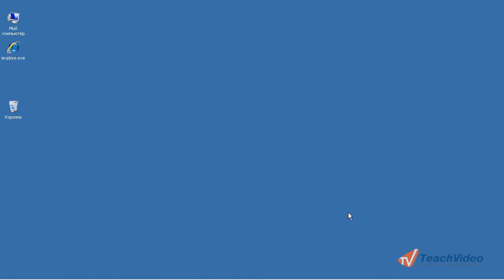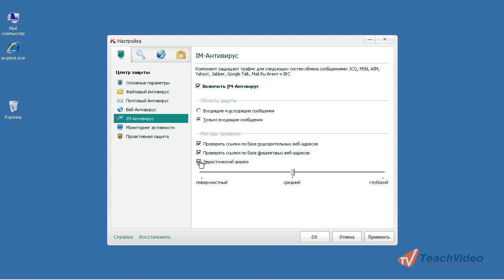IM-антивирус в KAV 2012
В данном видеоуроке мы расскажем о компоненте "IM-антивирус в Kaspersky Antivirus 2012.

- еще больше обучающих роликов по антивирусам и безопасности.

IM-антивирус -- это компонент программы «Антивирус Касперского», предназначенный для защиты информации, поступающей на компьютер по протоколам интернет-пейджеров.
IM-антивирус в составе программы «Антивирус Касперского 2012»  обеспечивает безопасную работу со многими программами для быстрого обмена сообщениями, в том числе ICQ, MSN, AIM, Yahoo! Messenger, Google Talk, Mail.Ru Агент.
Чтобы выполнить настройку данного компонента программы, необходимо выполнить следующие действия.
Откройте окно настроек программы «Антивирус Касперского 2012». Для этого кликните правой кнопкой мыши по значку антивируса на панели задач.
В появившемся списке возможных действий выберите пункт «Настройка».
В окне программы левой кнопкой мыши  выберите вкладку «Центр защиты», которая находится в верхнем левом углу.
Для настройки компонента «IM-антивирус» необходимо выбрать пункт с соответствующим названием.
По умолчанию данный компонент программы является включенным, но Вы можете отключить его, кликнув по соответствующей галочке.
Вы самостоятельно можете выбрать область защиты («Входящие и исходящие сообщения» или «Только входящие сообщения»).
Программа «Антивирус Касперского 2012» позволяет осуществить настройку методов проверки, включить или отключить эвристический анализ, выбрав  уровень детализации проверки (поверхностный, средний или глубокий).